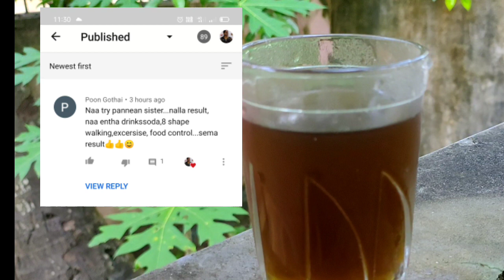How to reduced belly without workout and diet | Most successful inch loss reduced drink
hi friends in this video how to lose 30 kg weight in 100 days without any exercise .Let me tell you that it can be reduced without any side effect

Purpose. All the product shown I in
My video are the product I love to use.
The information provided on this channel
 is for general purposes only and
should not be considered as
professional advice. We are
not a licensed professional or
a medical practitioner so always
make sure you consult a professional
in case of need. Viewers are
subjected to use information
provided in videos or buy any
 product shown in the video at
their own risk. This channel does
 not responsible for any harm,
side-effects, illness or any
health or skin care problems caused.